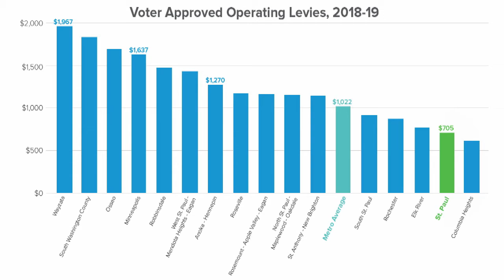Hmoob: Our Kids – Our Community – Our Future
Kev Nce Se Tsev Yog Dab Tsi?
Se tsev yuav pab kom muaj nyiaj pab rau cov chav kawm, kev qhia thiab lwm yam kev siv rau hauv tsev kawm ntawv.

Vote on November 6, 2018!